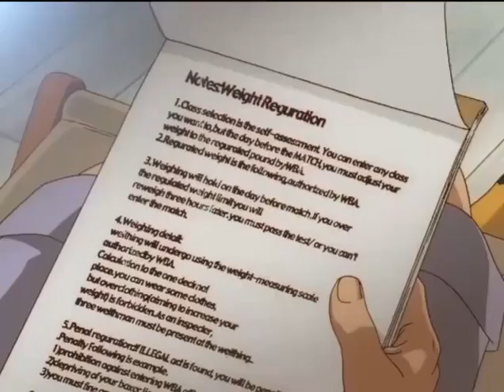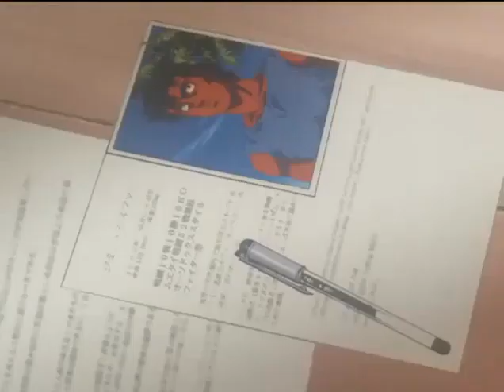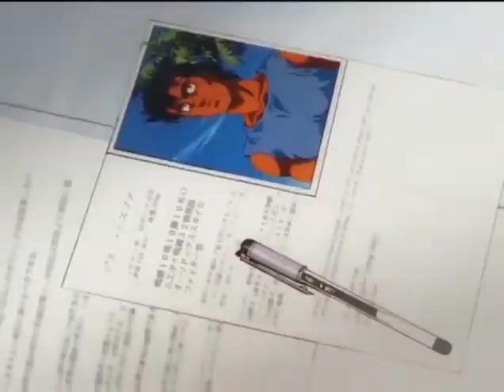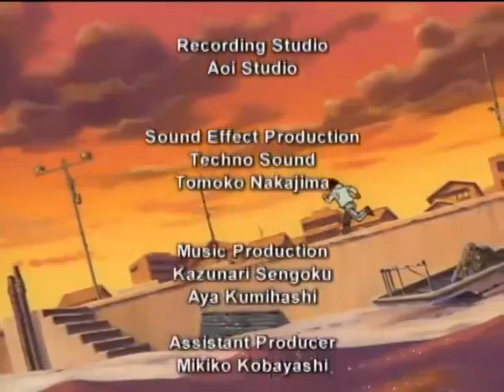Hajime no ippo capitulo 39 completo en español